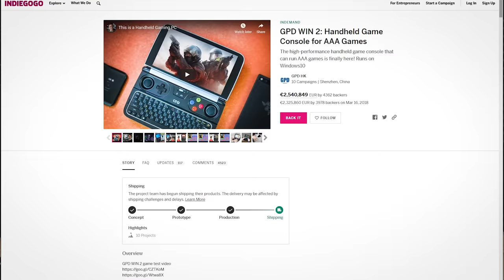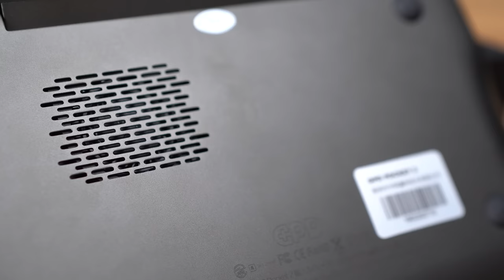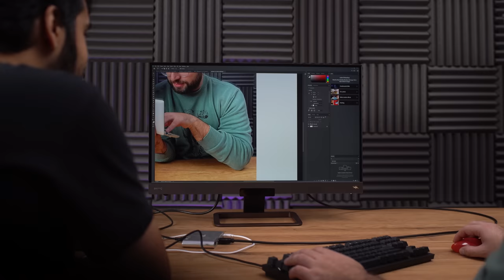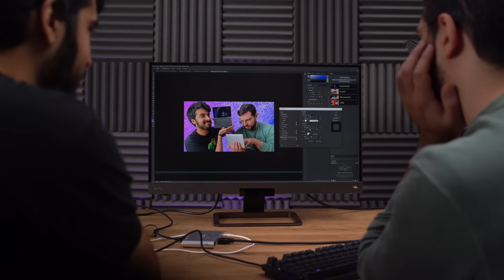¡JUGANDO en el PORTÁTIL más PEQUEÑO del mundo! ft. LowSpecGamer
En este video hablamos del portátil más pequeño que se vende ahora mismo en 2019, por parte de la empresa GPD, que intenta revivir las míticas netbooks con portátiles ridículamente pequeños. ¿Estará a la altura?